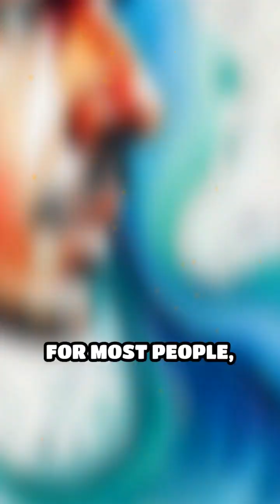How Sneezing Triggers Nosebleeds Explained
Did you know sneezing can cause nosebleeds? Discover how a simple sneeze can rupture delicate nasal vessels.